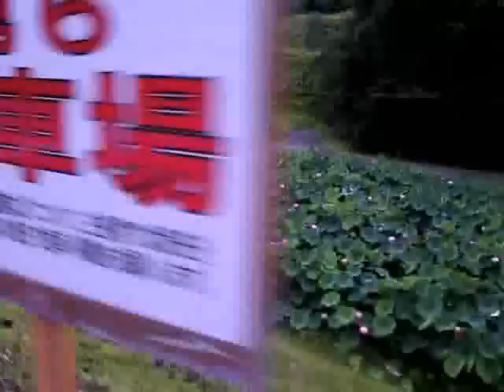宮地やすらぎの里２０１０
〒709-3631 岡山県久米郡久米南町宮地

宮地やすらぎの里では、誠ハスを中心に約５０種類を６０㌃の休耕田に栽培しており、観光名所のひとつとなっている。毎年７月初旬に開花し、白やピンクのハスの大輪が顔をのぞかせる。涼を求めた多くの観光客が訪れ、散策などを楽しんでいる。